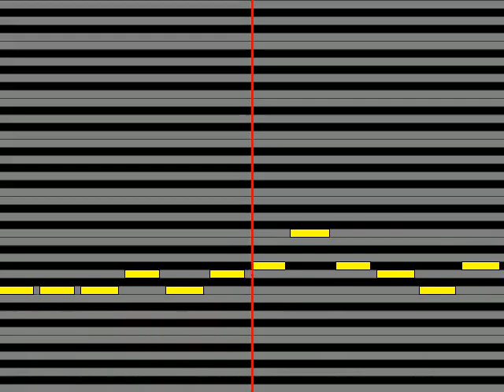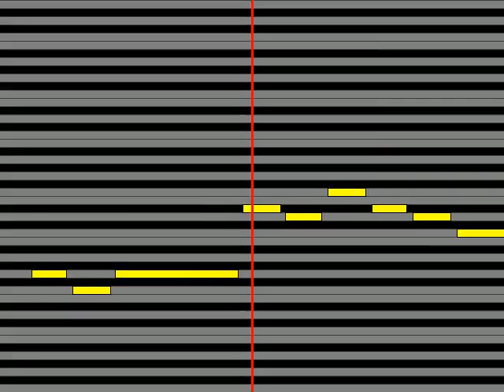【ガイドメロディ】 小山雄大 椿咲く島